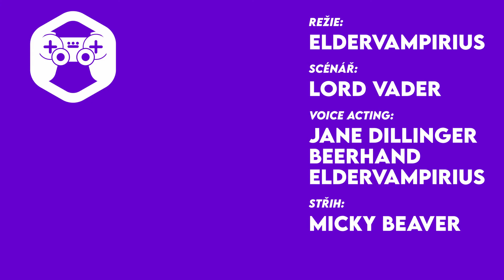BUM PRÁSK | CAPCOM FIGHTING COLLECTION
Život je někdy boj. A pro ty z vás, kterým to ani tak nestačí, si naše redakce připravila historii série Capcom Fighting Collection. Pecky jako Darkstalkers nebo Street Fighter, o těch a pár dalších si povíme v rámci tohoto videa. Bavte se!

💌 Ohodnoť náš dokument na ČSFD

🔥 Máte zájem o spolupráci nebo máte něco na srdíčku?